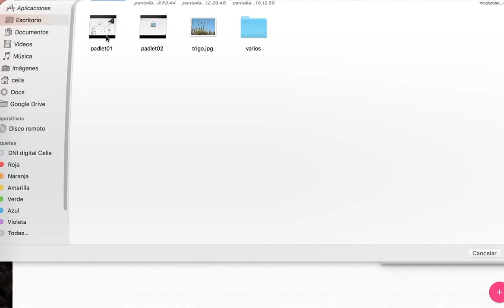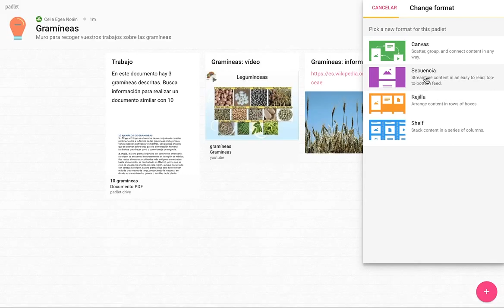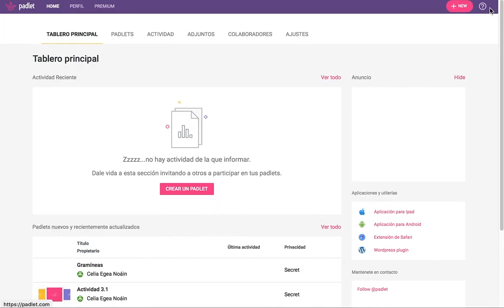Mini tutorial Padlet 02